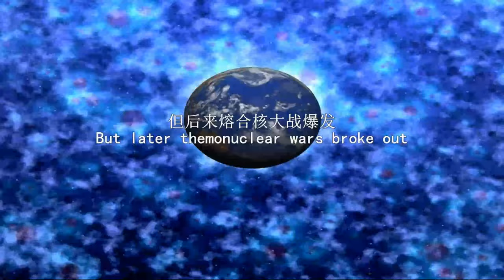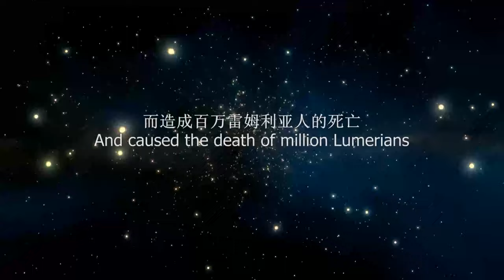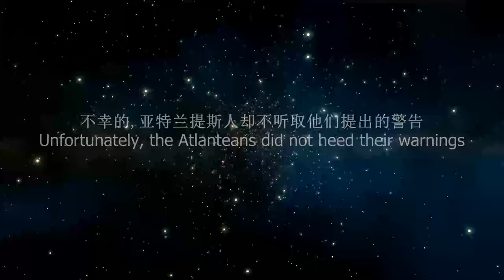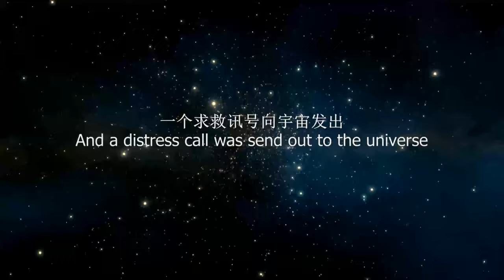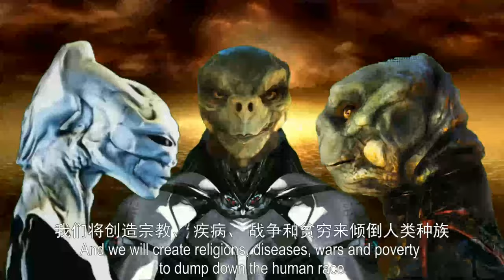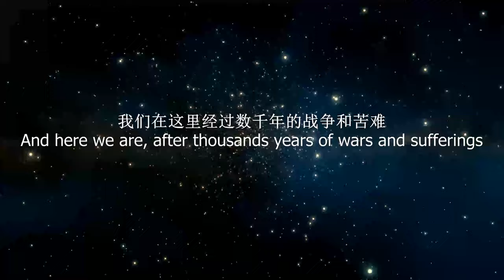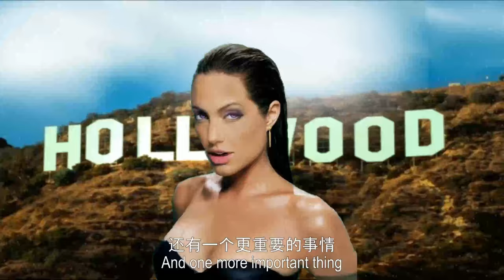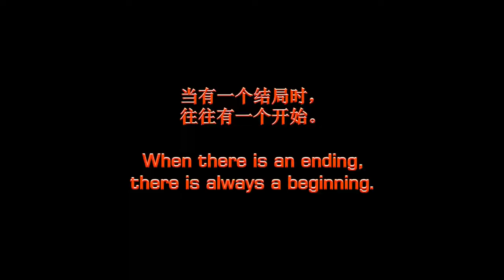THE STAR RACES - THE FALL OF HUMANITY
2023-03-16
* ONE LEADER OF A BIG COUNTRY WILL BE DEAD SOON *

We now upload the edited version with the following changes :-
2. All copyrighted music removed and replaced with Non-copyrighted music
3. Enhanced resolution (Click the Gear icon to select a higher resolution)

We hope you like this new re-upload and hope we can finish the rest of the movies in the pipeline.